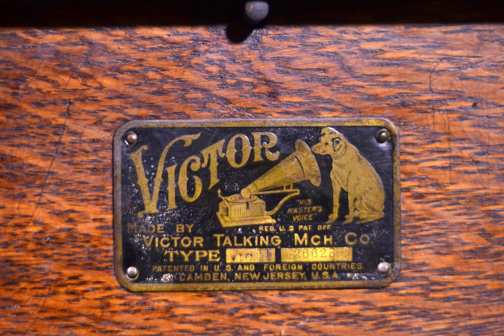周璇 送君 1906年勝利VIC II型留聲機 1906`s Victor VIC II Talking Machine and Zhou Xuan Song Jun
Victor II 搭配木製喇叭為高品質機種，虎紋橡木機箱裝置10吋轉盤和雙發條馬達，搭配Victor 最好的矛尖式橡木喇叭。及高階音頭和背駝式機箱設計(這是機櫃背部木質増厚作為支撐懸臂支架)為標準配備。周璇演唱1939年電影" 七重天" 插曲 "送君" 。The Victor II With wooden horns for high-quality machine , 10inch turntable double spring motor with a tiger oak cabinet. configuration Victor's best Spearpoint oak horn Exhibition Soundbox, Humpback cabinet design, (This is a thick wooden support tonearm bracket) at the rear of the cabinet was standard along.Zhou Xuan sang the episode " Song Jun" from the 1939 movie "Seventh Heaven"